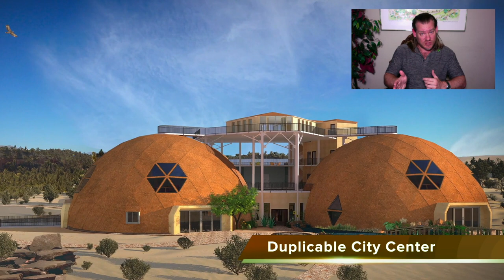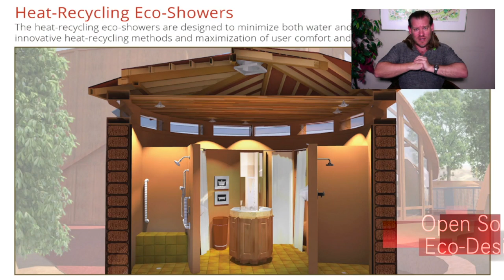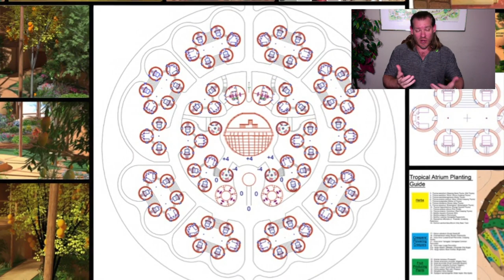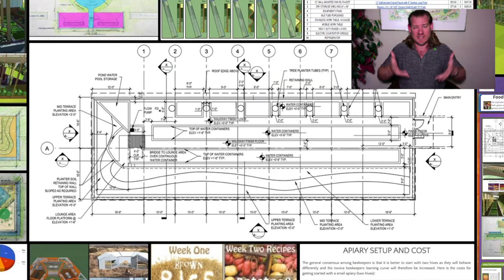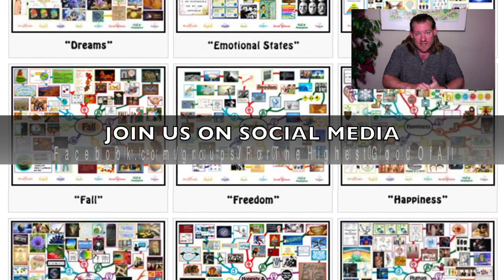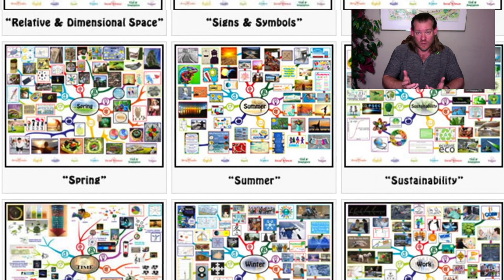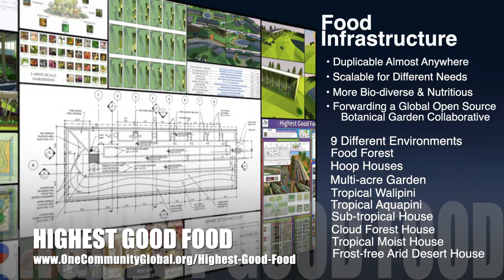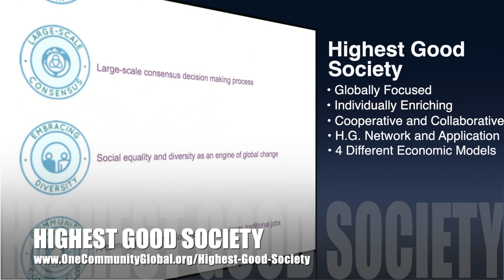One Community Weekly Progress Update #461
Sustainability Solutions | Global Collaboration | Open Source Cooperation | Sustainable Energy | Global Sustainability | World Change | Green New World | One Community | Weekly Progress Update #461 Specifics are

THIS WEEK'S TOPIC: Game-changing Sustainability Solutions